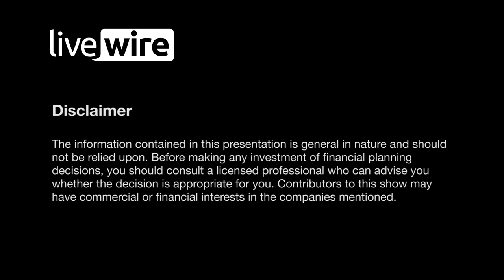The WeWork Bubble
At the end of 2018 the US Federal Reserve backflipped on their plans to continue hiking interest rates. Why? Well to put it simply it seems that they underestimated the effects that tightening monetary policy would have on asset markets - like equities.

If you’ve been following the commentary from Chris Watling in the past week, you’ll have detected his slightly bearish tone to his commentary. In the interest of keeping readers alert to those asset classes that could be susceptible to a big fall we asked Chris to nominate the asset bubbles he thought were ready to burst.

“My favourite is what I call the ‘WeWork Bubble’. Which is really a lovely name for the Private Equity bubble.”

With over 300 startups now valued at over $1billion, Watling explains that this is just one of the bubbles he thinks is ready to pop.